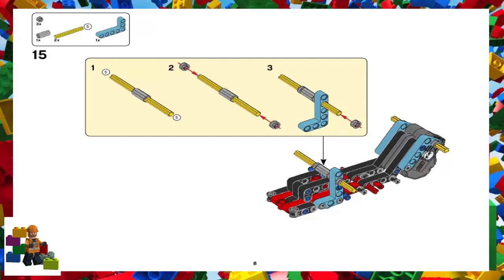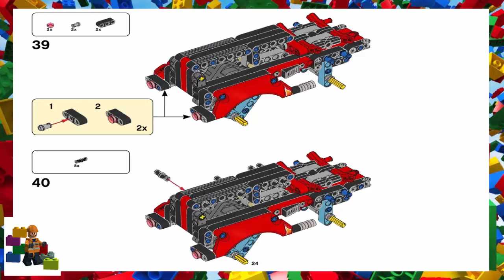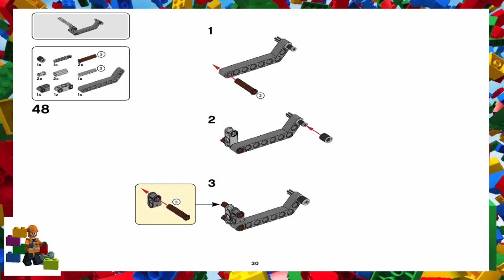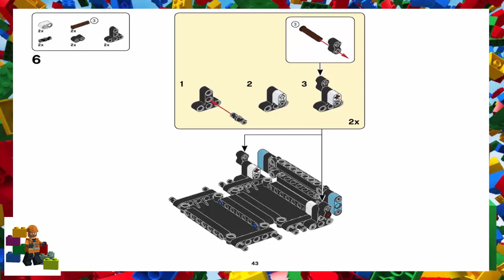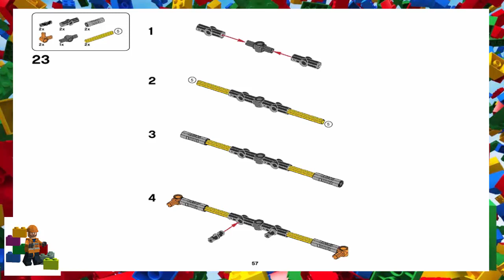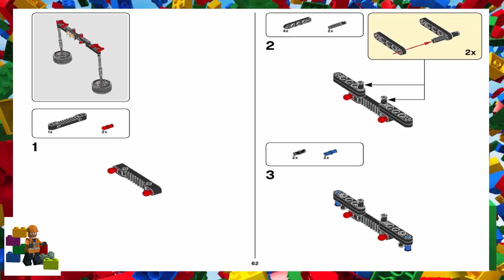LEGO instructions - Technic - 42106 - Stadium Track